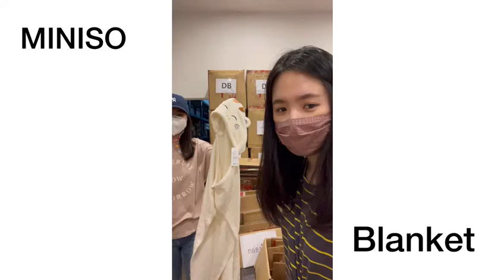Blanket (Cat) - MINISO TH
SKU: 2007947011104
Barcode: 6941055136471